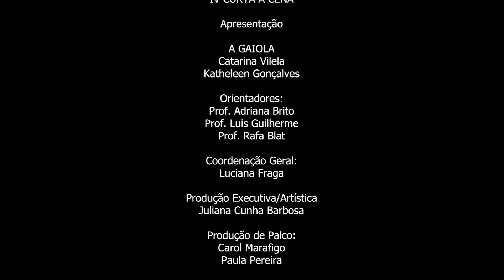A gaiola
Apresentação das atrizes Catarina Vilela e Kathleen Gonçalves, durante o IV Curta a Cena, festival de apresentações de vários artistas, uma realização do curso superior tecnológico em Produção Cênica, da Escola do Futuro de Goiás em Artes Basileu França.